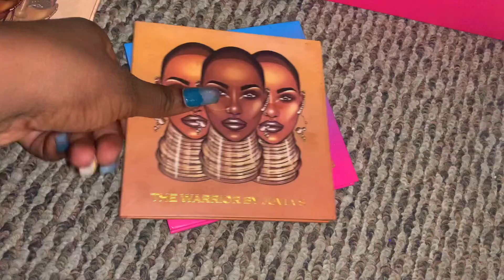*Cheat Beat* Lexi’s Play Makeup Euphoria + Community Guidelines Chat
GRWM as I talk about community guidelines & expectations here on my channel. I decided to recreate Lexi’s Euphoria look from the play that shook the world in the season finale.

FMOIG:
Main: __mariithemogul
Hair: locdandcoated_bymarii
Astro & Tarot: mariithemystic
Poetry: loveleetheepoet

FMOTwitter: mermarii98

FMOTikTok: loveleetheepoet
Backup: lltheepoet

Products used:

Primer: Elf Poreless Face Primer
Shadow: Colourpop Jelly Much Shadow in Give The Brut
Colourpop Super Shock Shadow in In Harmony
Liner- NYX Epic Wear
Contour- Juvias Place # 2
Palletes- Juvias Place Warrior 1 & 2
Setting spray- NYX Matte Finish
Setting Powder-Maybelline Fit Me Matte Poreless Powder 375
Lipstick- Fenty Stunna Lip Paint Uncensored